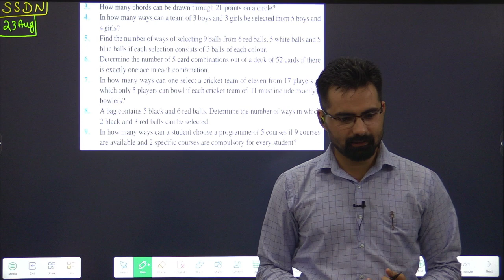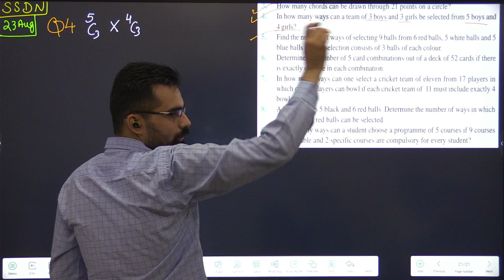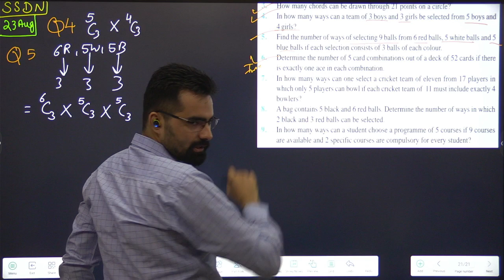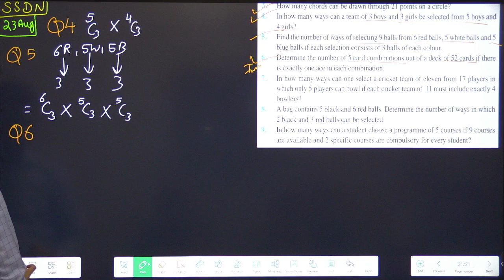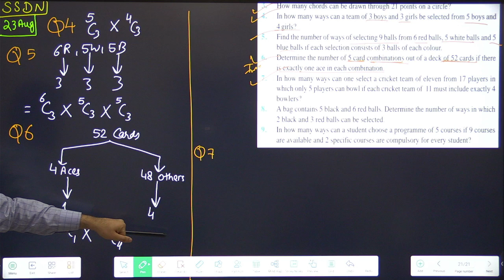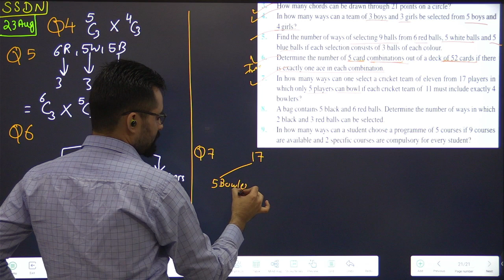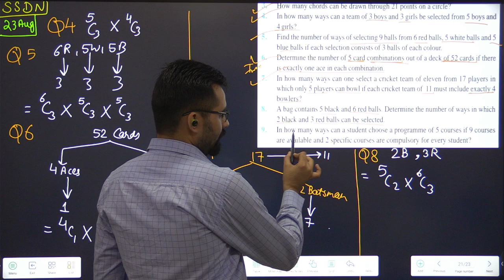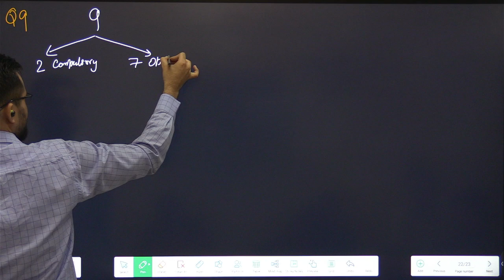Class 11 Permutations & Combinations | Ex-7.4 / Ex-6.4 (Q4 to Q9) Part-11 | #04(1)